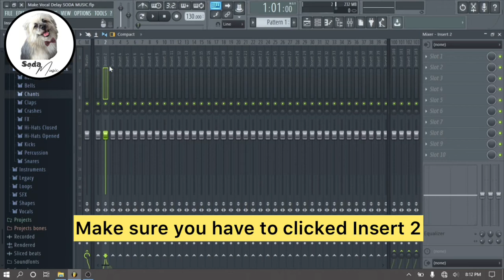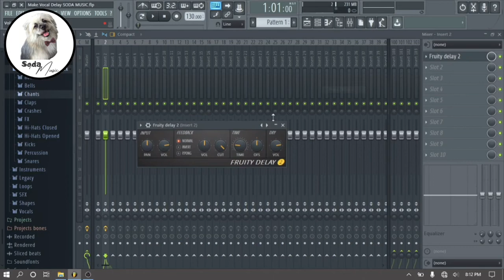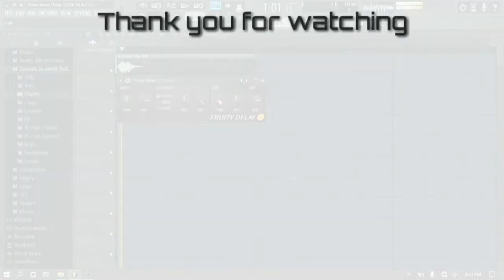How to Make Vocal Delay in FL Studio